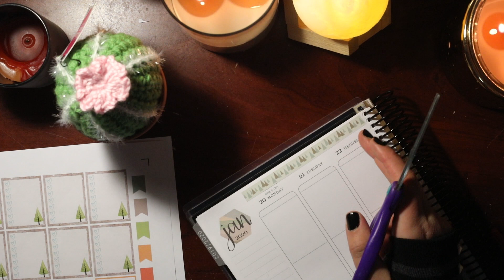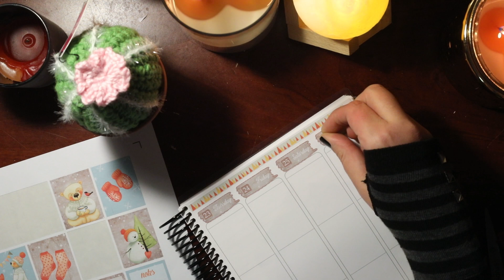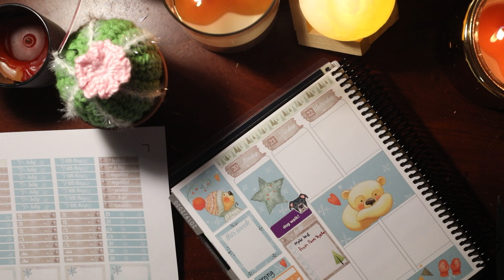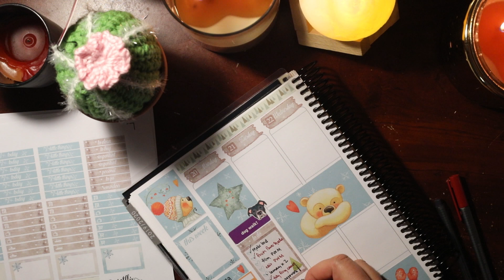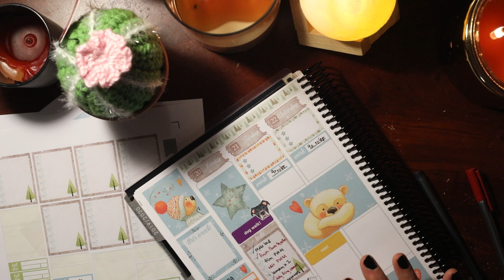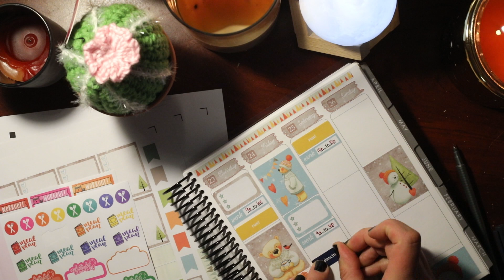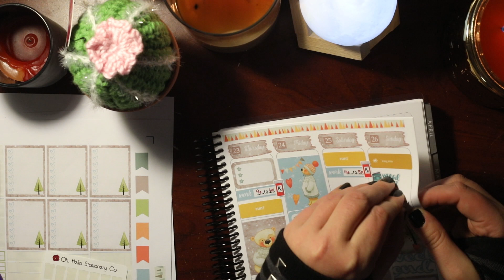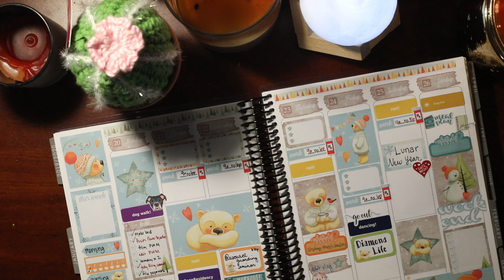Plan With Me - January 20th - 26th, 2020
The Plan With Me we've all been waiting for, when I use the word 'poosplosion' at least a few times. Sigh. All in a day's work in the life of a shelter dog coach volunteer.

Kit by KatkaCreaPlanner